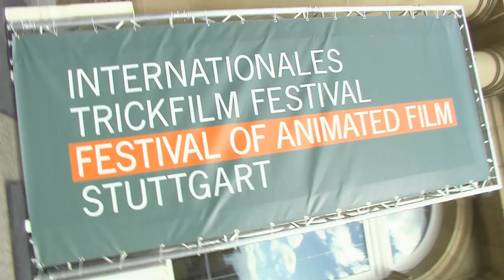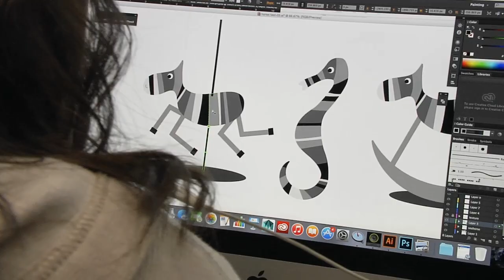Stuttgart Festival of Animated Film 2015 (ITFS) - Impressions Second Day, May 6, 2015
The ITFS is one of the biggest and most important international festivals for animated film. It has developed into an essential event within the field of animated film worldwide. Around 85,000 visitors and approximately 2,500 accredited professionals attended in 2013. Be a part of it and take the chance to meet well-known filmmakers and young talents, and to participate in numerous workshops, informational events and presentations.

The festival takes into its scope the entire spectrum of current animated film productions, including the intersections between games, architecture, art and design. Both professionals and friends of animated film appreciate the quality and up-to-date programmes as well as the unique atmosphere at Stuttgart's Schlossplatz. Information, networking, creativity and professional expertise are major topics at the festival.

Yet it is the art of animation and the promotion of up and coming talent that makes up the core of the ITFS. The various competition categories award cash prizes totalling more than 60,000 Euros.